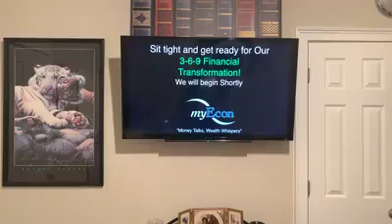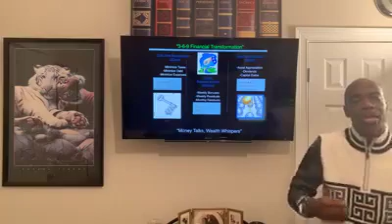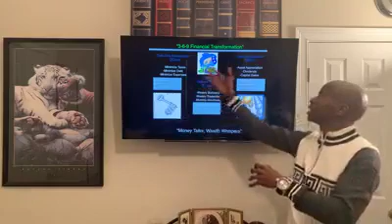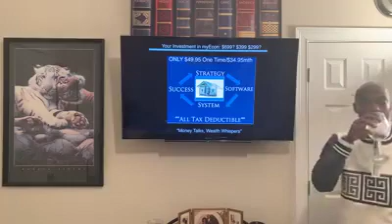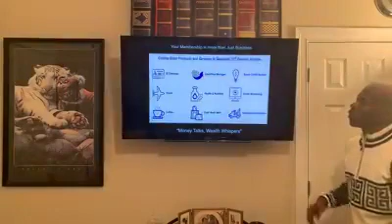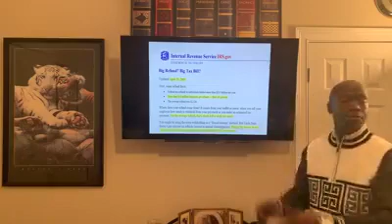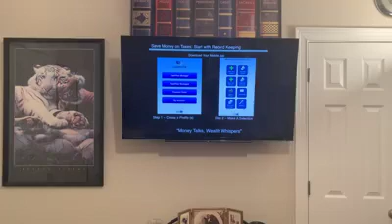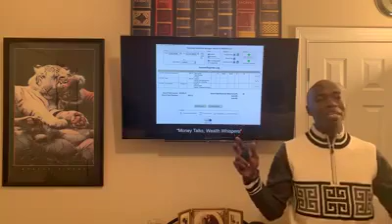myEcon LIVE Income Shifting Webinar!💥💪🏽💯